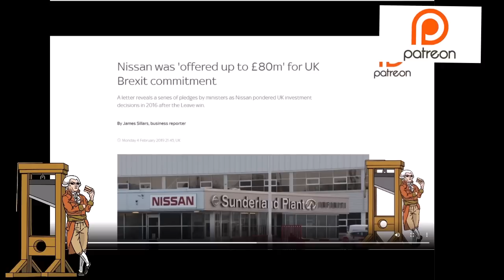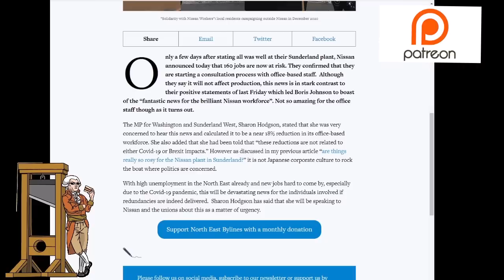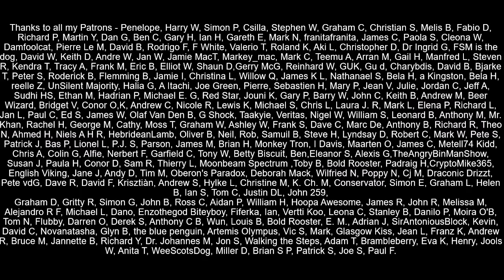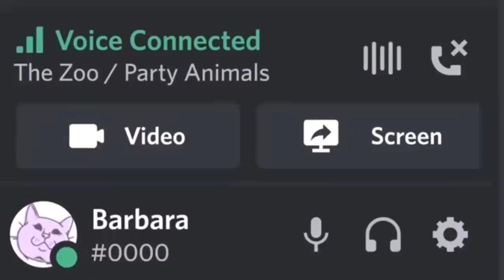Nissan Lay Off Staff Following Boris's Brexit Boast!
Last week Brexiteers were cheering the fact that Nissan has not closed down its Sunderland plant, but this may have been linked to a possible £80 given to the company by the British government.  Following news of this it appears that Nissan plans to lay off 150 staff but have no said whether it is due to the pandemic or Brexit.